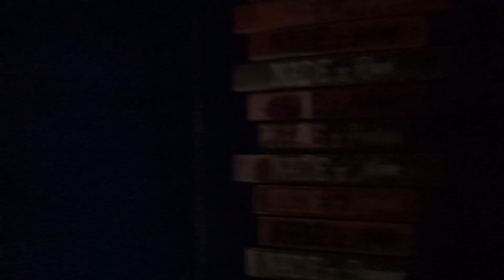Kese bnaya @AntaryamiGaming ka room | NinjaLio Vlog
Hi Buddy welcome to the channel.

Camera Gear- Go Pro 9 , Iphone 11pro Max

Editing Softwear - HitFilm Express